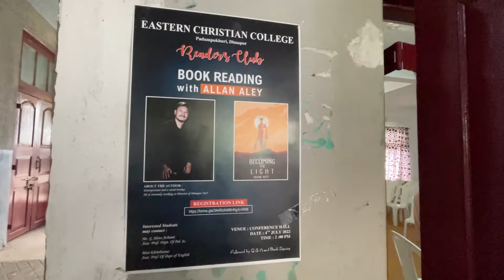Book reading @ Eastern Christian College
A book reading session with Allan Aley at Eastern Christian college Dimapur.

Allan Aley author of “ becoming the light” took 8 years to fulfil his dream to be a writer, he finally gave Nagas, its first superhero in his debut novel, “becoming the light” which was released on 27th November 2021.